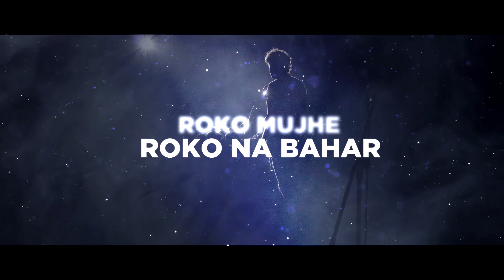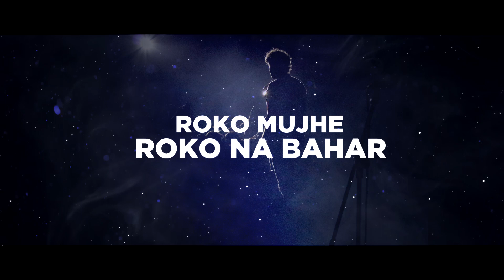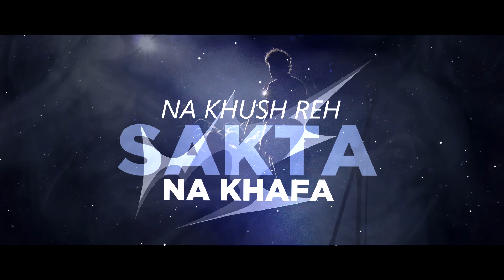Sifar - Ek Sa (Lyric Video) | Hindi, Indie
Ek Sa by Sifar.

LINKS

LYRICS

Roko mujhe roko na bahar aane do
Mein pehle koi aur tha vaade nibhane ko
Na bolo

Mujhko ab hai pata
Shayad mein patthar dil hi tha
Na khush reh sakta na khafa
Lagta har pal hai ek sa hi mujhe

Chhodo unhe chhodo beeti baat jaane do
Tu pehle koi aur tha vaade nibhane ko
Kya bolun

CREDITS

Written and composed by Amit Yadav

Amit Yadav: Vocals, Guitars, Programming
Sachin Mittra: Guitars
Smit Hajare: Bass
Nilesh Srivastava: Programming

Mixed and mastered by Amit Yadav

Photo by Himani Kumar

Sifar is an award winning rock band from India known for their hindi rock songs.